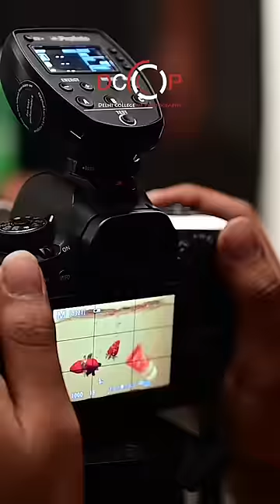Learn Food Photography from India's No.1 Photography College.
One Year Diploma in Photography course offers students an exceptional opportunity to study photography in Delhi. Well-established and award-winning photography guru will train students to develop their own signature style.
The course covers all roles of photography including fashion,Wildlife ,film making, product, interior, events & concerts, food and cinematography with amazing placement opportunities.

This course will prepare students for the professional world and groom them to enter the industry with hands-on practical experience. Team of esteemed Guest Lecturers will help students to understand the commercial aspects of photography.